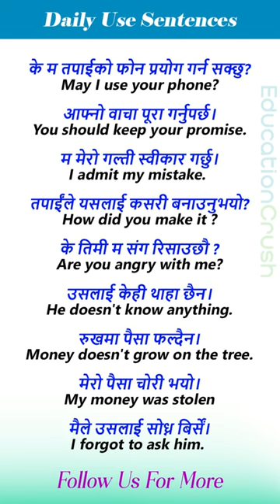Fluent English Speaking Practice with Daily Use Nepali Meanings